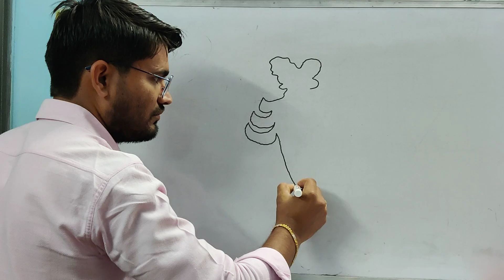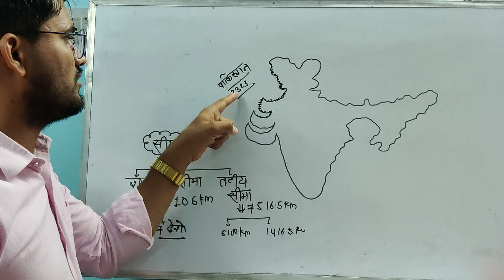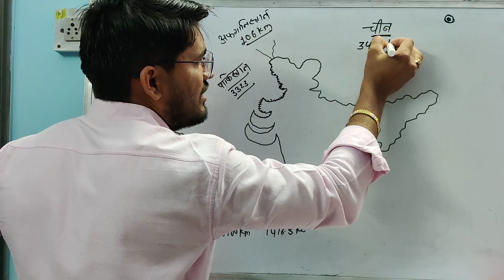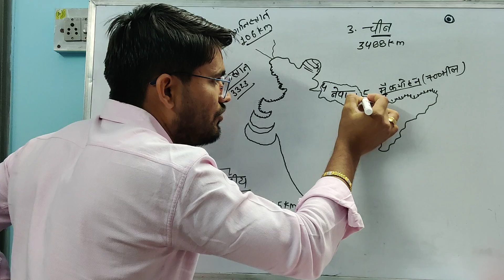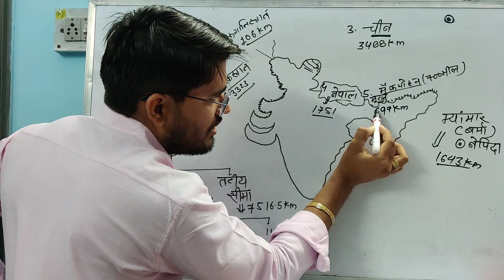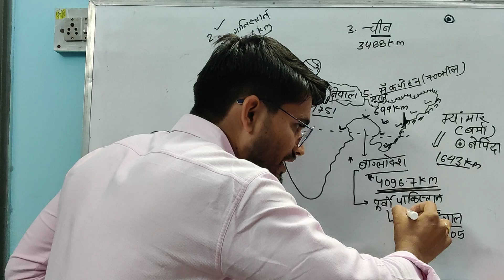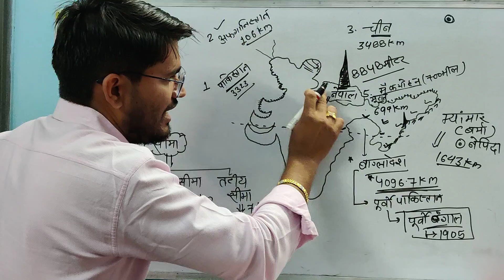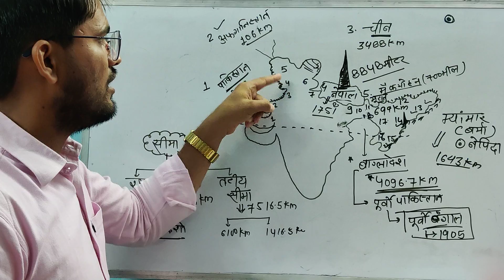Indian geography SSC RAS Bank po railway constable भारत भूगोल Bhanwar raj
प्रिय विद्यार्थियों समय-समय पर आपके सम्मुख बहु उपयोगी टॉपिक लेकर आता रहूंगा।